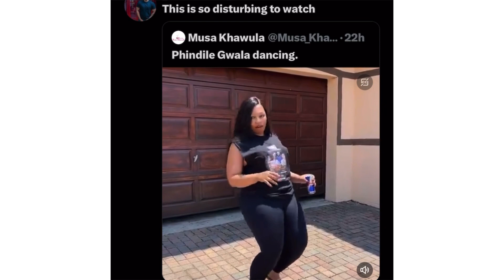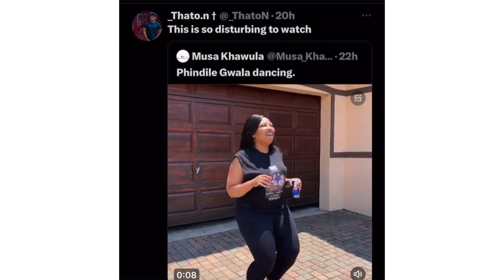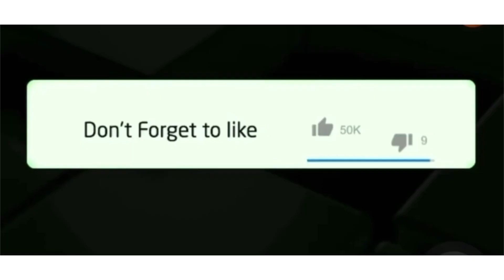South Africans drag phindile Gwala for immitating skomota’s TikTok video dance challenge